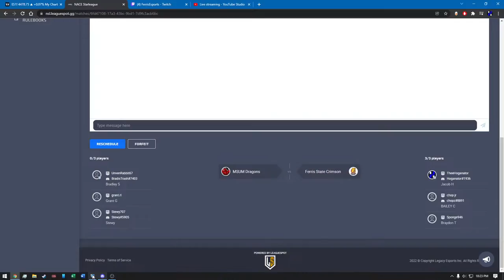Ferris vs MSUM